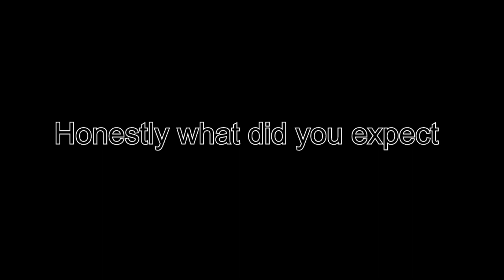A Stupid Guide to the Megalodon (100 subscriber special)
Special thanks to my friend ABomb for screaming in the mic for me